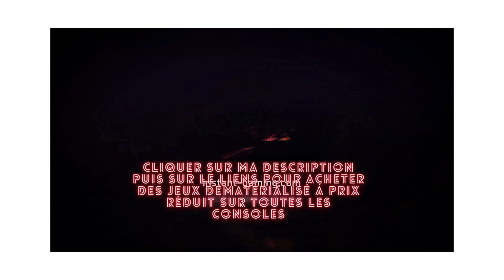⚡DÉCOUVERTE NEW JEU 🔥SHIELD HERO RISE / LE HÉRO AU BOUCLIER🔥GAMEPLAY TUEURDEBIKETTE⚡